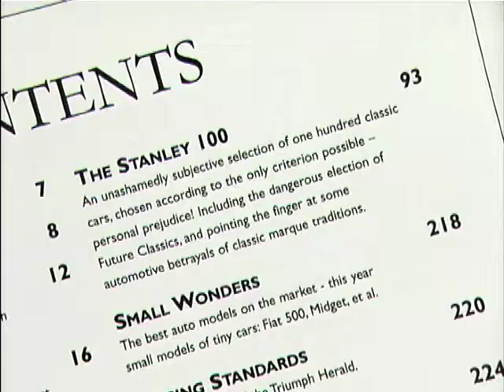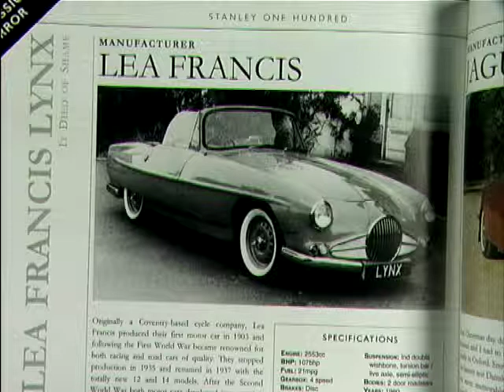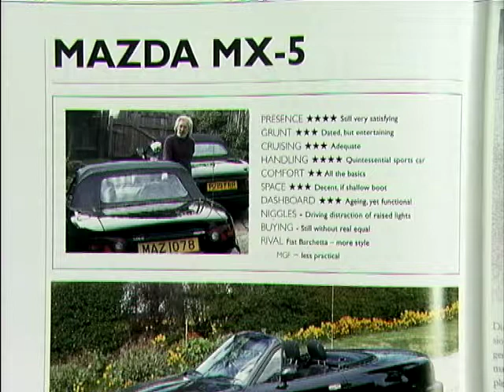John Stanley talks about his 'Classic Car' Book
Ginny Buckley interviews John Stanley about his 1997 'Classic Car' Book, in which he details his opinions about a wide range of cars including the Ford Probe and he gives us his favourite of the British Sports Cars of the 1960, the Austin Healy.